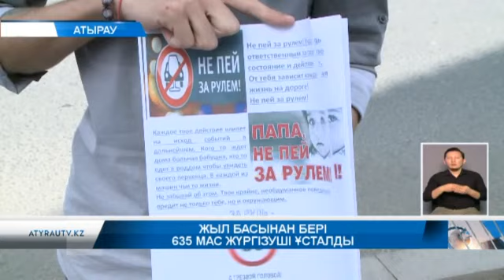Жыл басынан бері 635 мас жүргізуші ұсталды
Жыл басынан бері өңірімізде жол қозғалысы ережесі 54 846 рет бұзылған. 115 жол көлік апаты тіркелген. Қайғылы оқиғалардың басым бөлігіне жүргізушілердің масаң күйде көлік басқаруы себеп. Осы қоғамдағы өзекті проблеманың алдын алуды мақсат еткен атыраулық еріктілер акция ұйымдастырды.